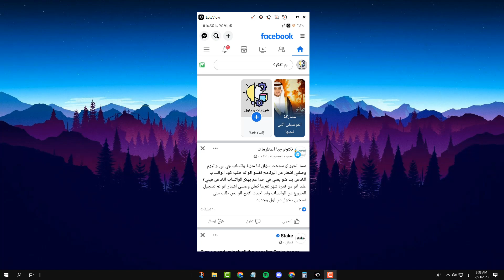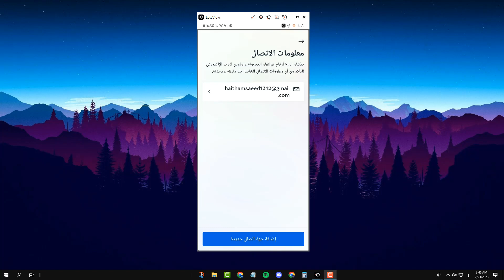كيفية تغيير البريد الإلكتروني الأساسي في الفيس بوك 2023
في هذا الفيديو رح نشرح كيفية تغيير البريد الإلكتروني الأساسي في الفيس بوك بخطوات سهلة وبسيطة